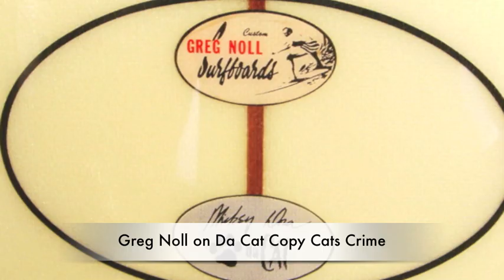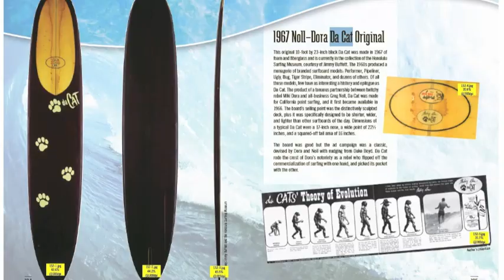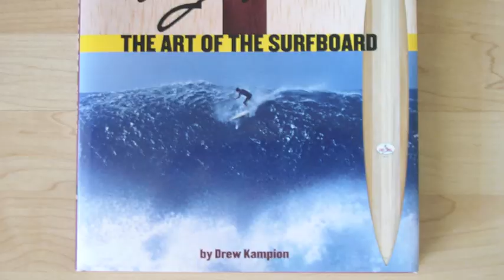CRIME Greg Noll on Da Cat Surfboards Copy Cats Fraud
Greg Noll describes cop action and how the Greg Noll/Miki Dora Da Cat models were infamously knocked off by a surfboard builder and how the perpetrator was caught in a crime sting.